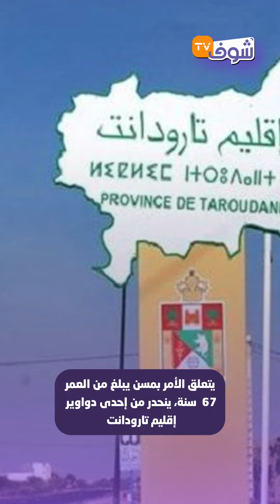فاجعة تهز مراكش..شخص يبلغ من العمر 67 سنة ينهي حياته بالشارع العام في أول يوم من رمضان